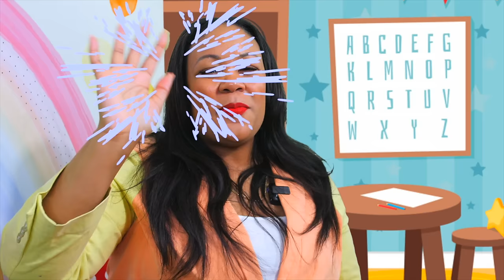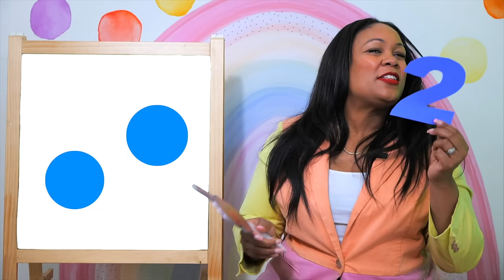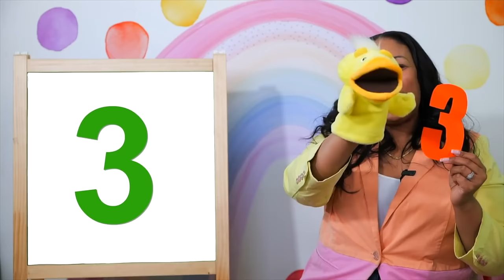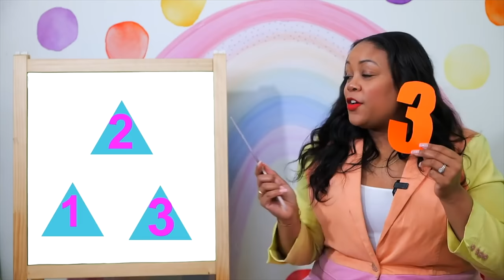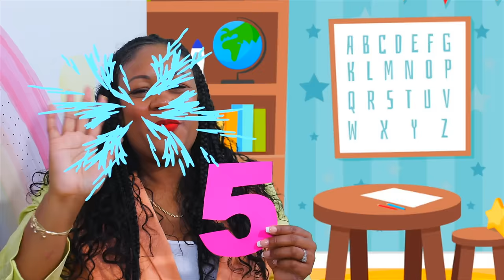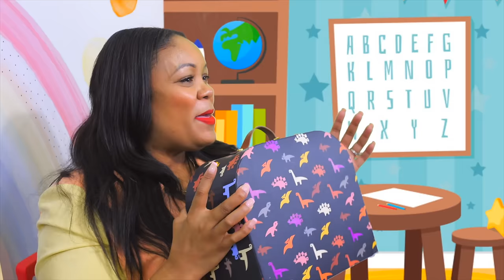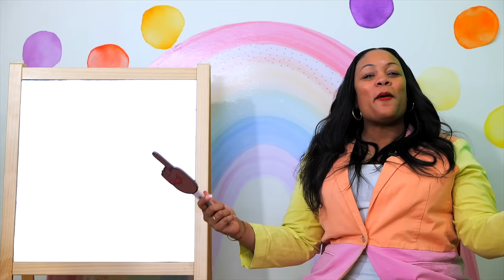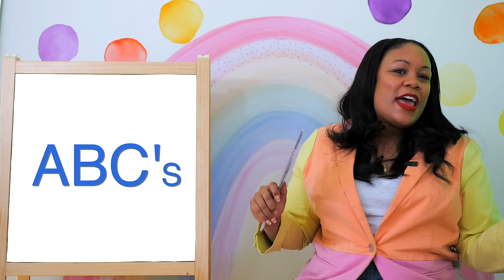Counting, Colors, Numbers - Children's Songs - Toddler Learning - Preschool Learning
Enjoy over an hour of toddler and preschool learning with Ms. Monica. Enjoy sining, colors, numbers and counting lessons.

Teaching your child at home?  Looking for Preschool or Kindergarten Curriculum?
Ms. Monica has school based virtual preschool & kindergarten programs.